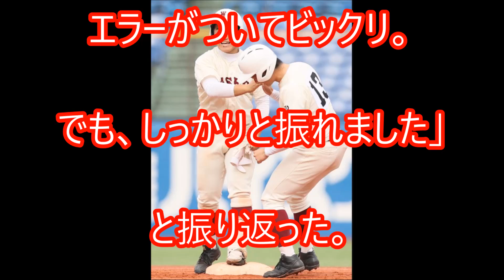清宮が高校通算７６号・明治神宮野球大会・高校の部・履正社・初優勝・早実40年ぶりＶならず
清宮が

高校通算７６号

・明治神宮野球大会

・高校の部

・履正社

・初優勝

早実

40年ぶり

Ｖならず

履正社

神宮大会初制覇！

早実

40年ぶり

Ｖならず

清宮先制ソロも

投壊11失点

高校の部

決勝

履正社１１―６早実

（２０１６年

１１月１５日

神宮）

ヤクルト

１巡目指名の

履正社

寺島がスタンドで応援

第４７回

高校の部は

１５日、

決勝が行われ、

清宮幸太郎主将

（２年）を擁する

早実

（東京）は

履正社

（大阪）に

６―１１で敗北。

１９７６年以来

４０年ぶりの

同大会制覇は

ならなかった。

履正社は

同大会

初優勝。

４―６の４回に

打者一巡の猛攻で

７点を奪って

逆転勝ちした。

近畿地区は

来春センバツの

「神宮大会枠」を

獲得した。

早実は初回、

「３番・一塁」で

先発出場した

清宮が先制ソロ。

頼れる主将の

今大会初アーチで

幸先よく１点を

先取した。

しかし、

直後の２回に

同点とされると、

３回１死

一、三塁から

履正社のスラッガー・

安田が

右翼へ

豪快な３ラン。

１―４と

３点のリードを許した。

それでも早実は

３回に

無死一、二塁の好機を作ると、

清宮が

甘く入った初球を逃さず

追撃の適時打。

続く

４番

・野村も左中間フェンス直撃の

２点適時打を放ち、

主軸の連打で

同点に追いついた。

その後、６番・小西と

８番中川の

適時打で２点を加えて

６―４と逆転に

成功した。

だが、直後の４回に

２番手

・赤嶺が

履正社打線に

捕まる。

７番

・片山に３ランを浴びるなど、

この回だけで

７失点を喫し、

６―１１と

一気に試合を

ひっくり返された。

３回までに

６点を奪った

早実打線だが、

中盤以降は

あと一本が出ず

無得点。

９回にも

２死満塁の

好機を作ったが

得点を奪えず、

４０年ぶりの

快挙はならなかった。

履正社・安田

清宮の発言にビックリ

「自分の名前を…」

早実・清宮とともに

注目を集める

履正社の安田は

３打数無安打

２四球だったが、

強烈な印象を残した。

３点リードの

７回１死二塁で

強振した打球は一塁線へ。

一塁手のグラブをかすめて

右翼線に転がると、

一気に三塁に達した。

記録は失策だったが、

４点目を叩き出した一撃に

「ヒットかなと思ったんですが、

エラーがついてビックリ。

でも、しっかりと振れました」

と振り返った。

高校通算

４３本塁打を誇る

左の強打者。

開会式で清宮から

「自分より全然

（安田の方が）上」

と言われたことに

「自分の名前を

知ってくれているのが

ビックリ」

と喜んだ。

１２球団

５５人スカウトが

清宮に熱視線

「１位競合は間違いない」

来秋ドラフトで

最大の目玉となる

清宮を見るため、

神宮球場のネット裏には

全１２球団

５５人のスカウトが集結した。

高校通算

７５本塁打を誇り、

プロで

和製大砲候補となる

逸材。

最多の１０人で視察した

中日の正津英志スカウトは

「１位で競合するのは

間違いない。

長打力に加えて、

お客さんを

引きつけるものを

持っている」

と話し、

巨人の

吉武真太郎スカウトは

「潜在能力は抜群。

自分の頭で考えて

進化しようとしている」

と高く評価した。

「清宮世代」が集まった

全国舞台。

前日は同じ左の

強打者として

ドラフト候補に挙がる

履正社

・安田が登場するなど、

同世代の選手たちと

比較する絶好の機会だ。

阪神の

畑山俊二アマスカウト

統括補佐は

「しっかり

スイングできた時の打球は

やはりトップクラス。

体力的な

成長も見てとれる」

とうなずいていた。

引用元

関連動画

【通算111本塁打】清宮幸太郎 高校時代のホームラン集

緒方コーチが語る「怪物・清宮の起用法 育成方針・守備位置・メジャー」

古田・赤星が分析「清宮幸太郎はプロで活躍できる！？」

里崎「清宮幸太郎はスーパースターかヘボ」「一塁専で大成したのは清原だけ」

清宮幸太郎 日ハム本拠地 札幌ドームを初見学